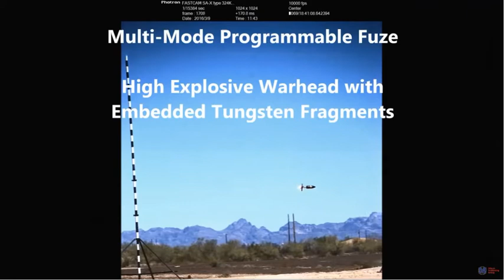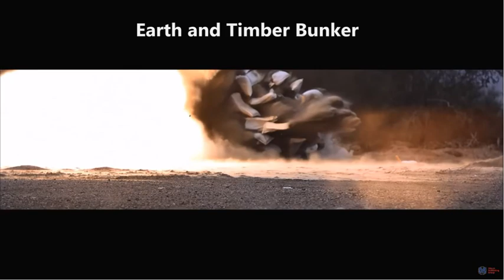slow motion footage of a 120mm multi purpose Tank round in flight and detonation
Very clean and clear slow motion footage of a 120mm multi-purpose Tank round in flight and detonation
Advanced Multi Purpose (AMP): The XM1147 120mm cartridge is the next generation high explosive multipurpose round for the Abrams M1A2 main battle tank